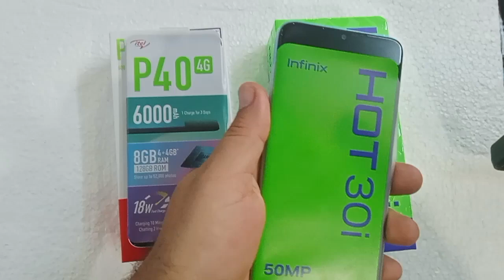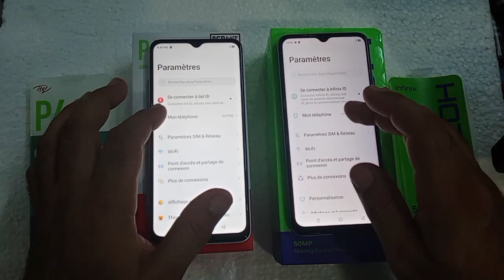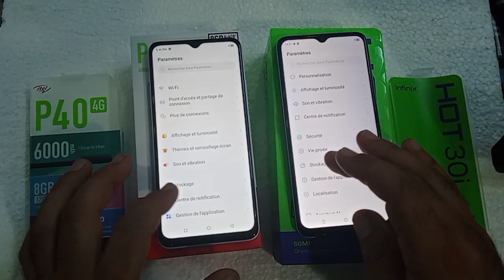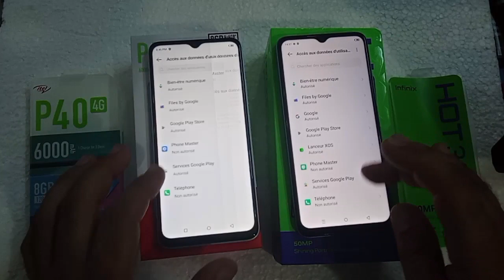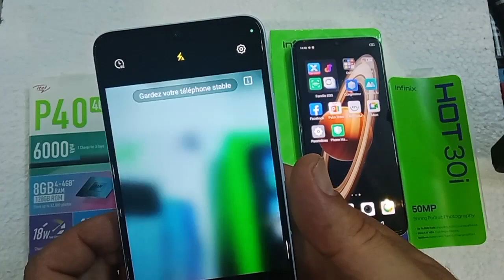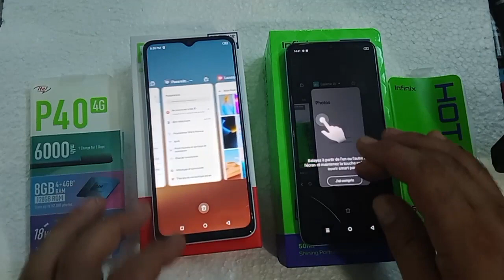itel P40 vs infinix Hot 30i : speed test